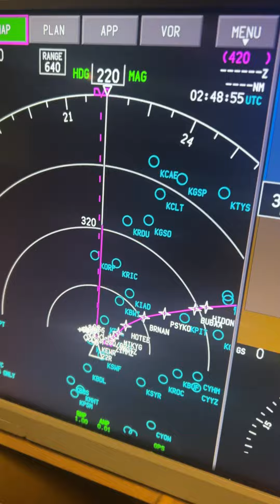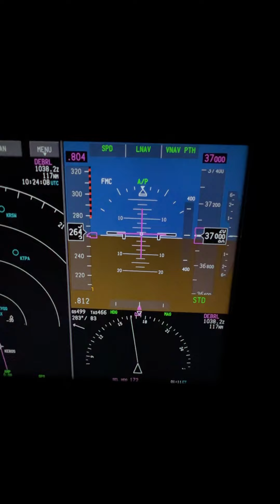Airline Pilot Trip: EWR-IND-MIA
Join me for another airline pilot trip: EWR-IND-MIA!